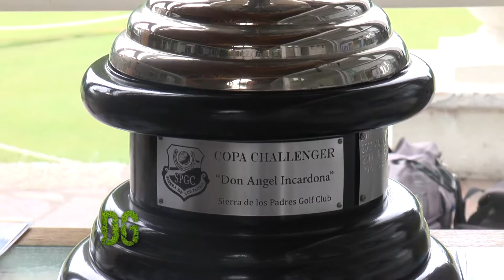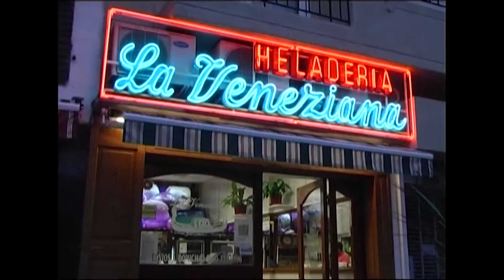DESDE EL GREEN HD 11 03 16